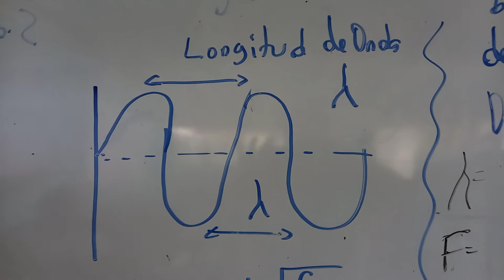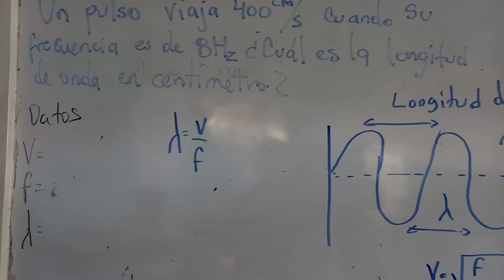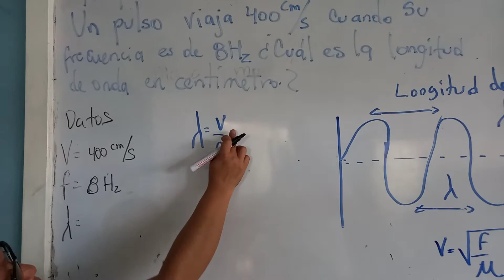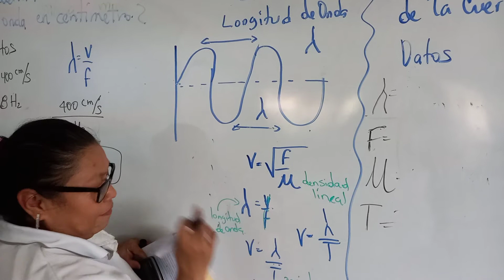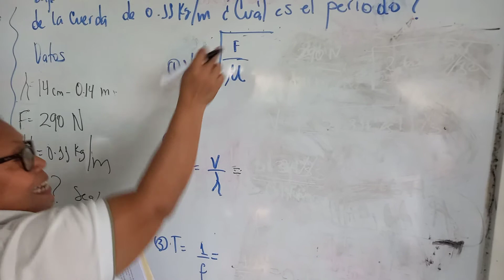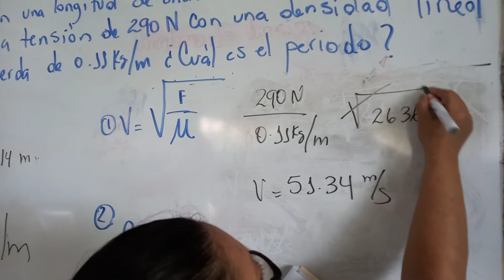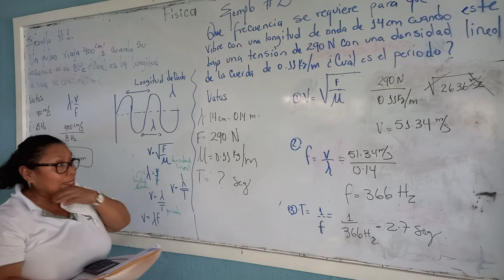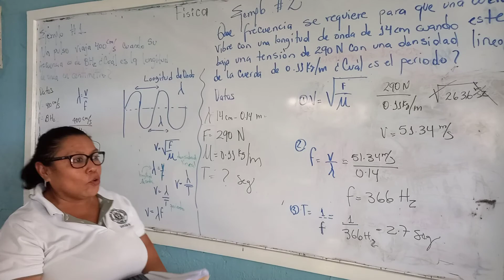Ondas Física, 11MO V